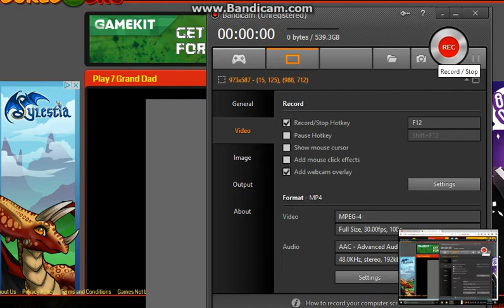EDGY DA EGDHOG PLAYZ 7 GRAND DAD (++ FRE MINECRAFT!!!!!))